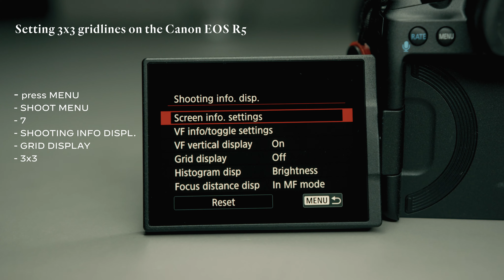Setting 3x3 Gridlines on the Canon R5 - quick tutorial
Here is the quick step-by-step guide on how to set gridlines on the Canon R5. It is different to the way on the 5D Mark IV.